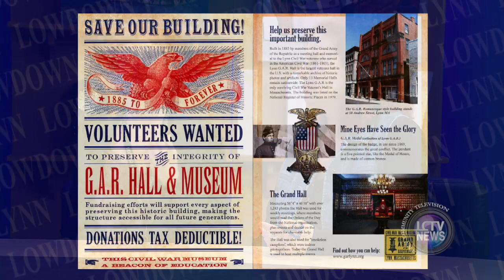LCTV News Interview | Grand Army of the Republic Hall & Museum (May 30, 2024)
The Grand Army of The Republic Hall & Museum were our guests on this edition of the Lynn Lowdown. Wendy Joseph (Curator & Building Manager) and Patti Pendexter (Chair of the GAR Trustees) joined us to discuss renovations and future plans for the GAR. This renovation project will take many months but will bring the building up to ADA compliance, revitalize the building to its former glory, and open opportunities. The GAR houses hundreds of pieces of memorabilia from various wars, but mainly the Civil War, and the massive meeting hall honors all those who served from Lynn in the Civil War.